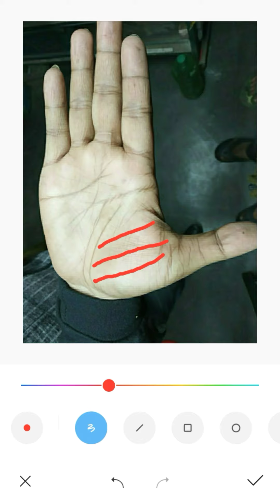হাতে অর্থ উপার্জন রেখা | income line in hand | Hostrorekha bichar